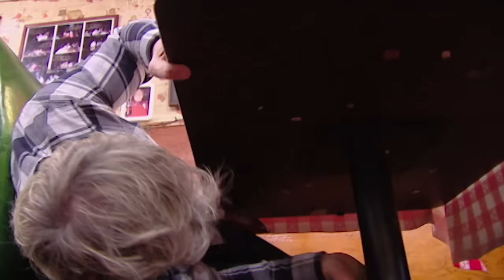when the food is not bussin :( | Kitchen Nightmares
did you mean 98% of the show?